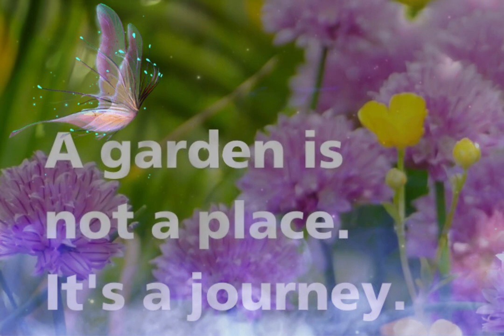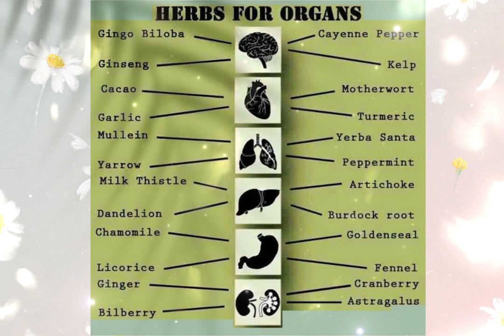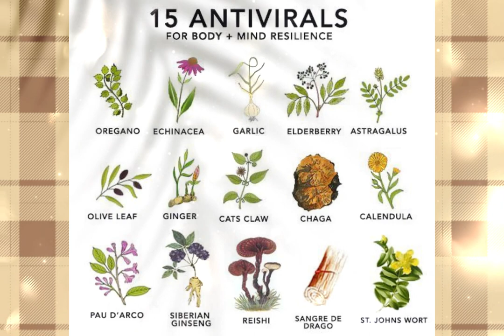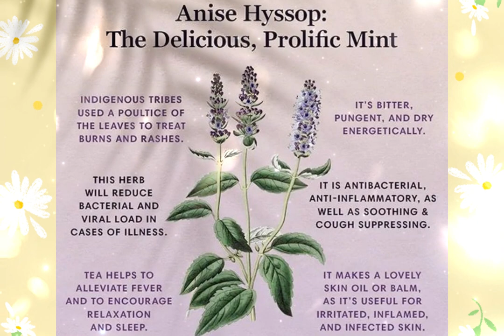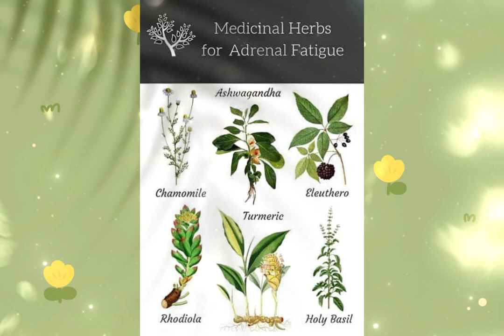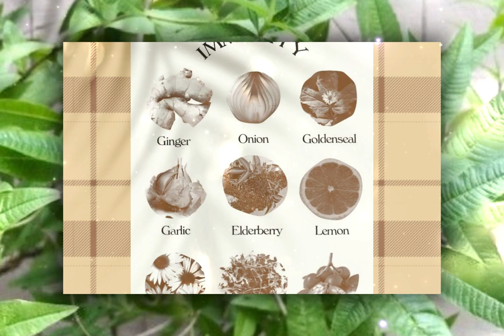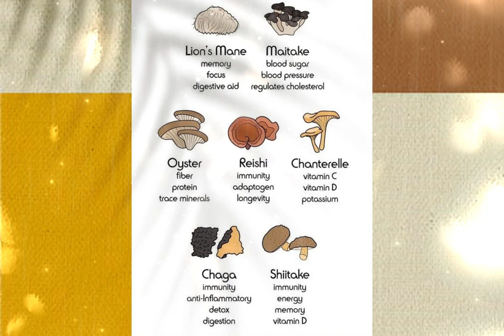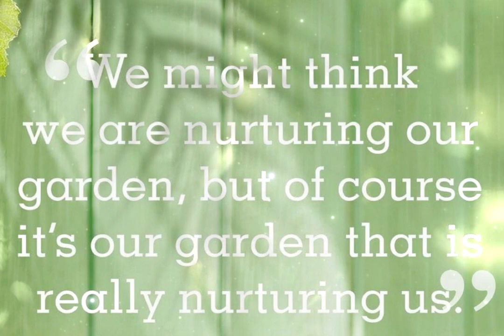July Healing Garden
healing herbs and mushrooms to plant or forage  in the month of July.
It is time to heal ourselves naturally.

Etsy Oddities
Etsy.com/shop/synisterfourwinds